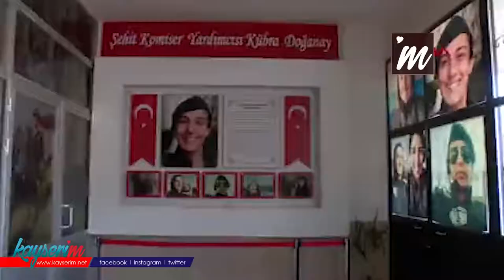Şehit ailesinden yurt talebi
15 Temmuz darbe girişiminde Komiser Yardımcısı kızları Kübra Doğanay'ı (23) şehit veren baba Harun ile anne Hikmet Doğanay çifti, Kayseri'nin Yeşilhisar ilçesinde bulunan Şehit Kübra Doğanay Fen Lisesine yurt yapılması için yetkililere çağrıda bulundu. Anne Hikmet Doğanay, "Bu yurdu yaparlarsa biz çok mutlu olacağız. Çocuklarımız rahat ederse bende rahat ederim" dedi.

FETÖ/PDY'nin 15 Temmuz 2016'daki darbe girişiminde bombalanan Ankara Gölbaşı’ndaki Polis Özel Harekat Daire Başkanlığı'nda Komiser Yardımcısı Kübra Doğanay da şehit oldu. Şehit Doğanay'ın Kayseri'nin Yeşilhisar ilçesinde yaşayan annesi Hikmet ve babası Harun Doğanay, zamanlarının bir kısmını kızlarının adının verildiği Şehit Kübra Doğanay Fen Lisesinde geçiriyor. Doğanay çifti, okulun bahçesinde bulunan öğrenci yurdunun kapasitesinin yetersiz olduğunu belirterek, yetkililerden yardım istedi.

'YURT YAPILMASINI TALEP EDİYORUZ'

Baba Harun Doğanay, "Okulumuzun normal kapasitesi 400 kişi. Fakat okulun yurdunun kapasitesi 300 kişi olduğu için açıkta kalan 100 kişi taşımalı olarak eğitim görüyor. Bu da çocuklar için sıkıntı oluyor.  Devletimizden ya da hayırseverlerden ek yurt yapmalarını talep ediyoruz. Buradaki yurtlara yerleşemeyen öğrenciler kendilerini ikinci sınıf olarak görüyorlar. Bütün öğrenciler burada olursa okulun daha başarılı olacağına inanıyoruz" diye konuştu.

'BURAYA GELDİĞİMDE KÜBRA'MI GÖRÜYORUM'

Anne Hikmet Doğanay ise, "Okulun yurdu gördüğünüz gibi eksik. Yetersiz kalıyor. Çocuklarımız okula gelip gitmede çok sıkıntı yaşıyorlar. Bizde devlet büyüklerimizden ve hayırseverlerden yurt istiyoruz. Benimde içim rahat etsin. Onlar benim evlatlarım. Ben buraya geldiğimde Kübra'mı görüyorum. Buradaki yavrularımızda bizim evlatlarımız. Biz kendi adımıza bir şey istemiyoruz. Bu yurdu yaparlarsa biz çok mutlu olacağız. Çocuklarımız rahat ederse bende rahat ederim" ifadelerini kullandı.